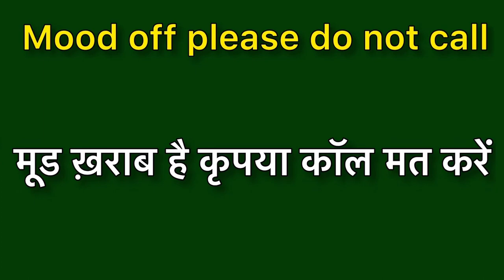Mood off please do not call meaning in hindi | mood off please do not call ka matlab kya hota hai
Mood off please do not call   meaning in hindi
Mood off please do not call  ka matlab kya hota hai
word meaning
what is Mood off please do not call
Mood off please do not call  का हिंदी अर्थ